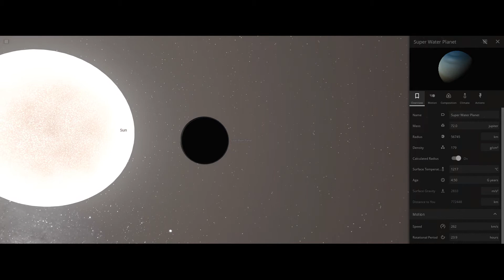Bagaimana Jika Matahari Di Tabrak oleh Planet Raksasa Berisi Air